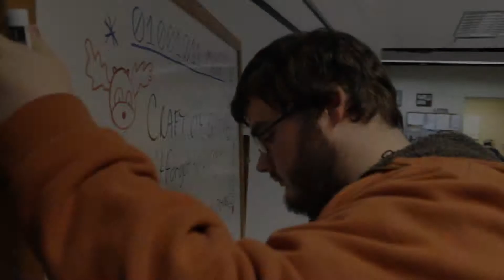Nick Lasure Open 12 16 14